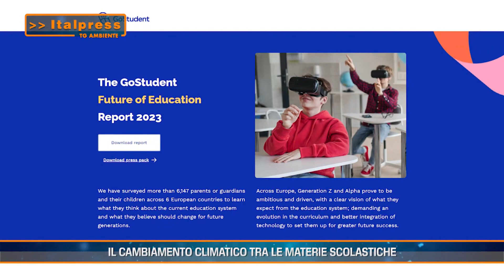IL CAMBIAMENTO CLIMATICO TRA LE MATERIE SCOLASTICHE